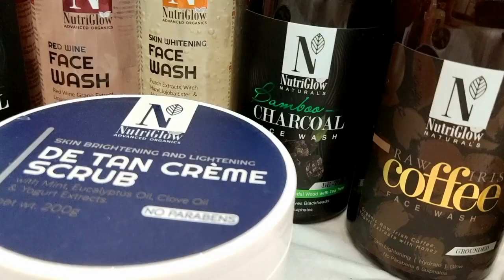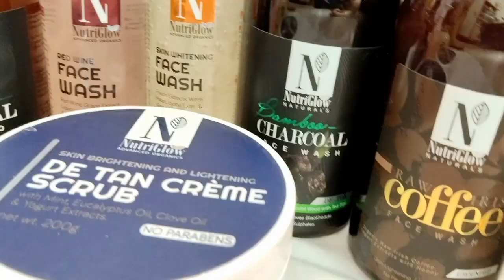Best Facewash For Glowing Skin | Sayne Arju